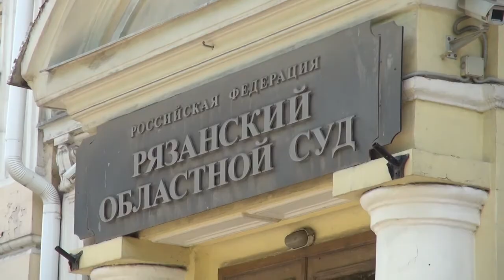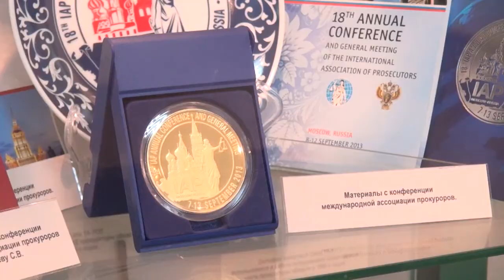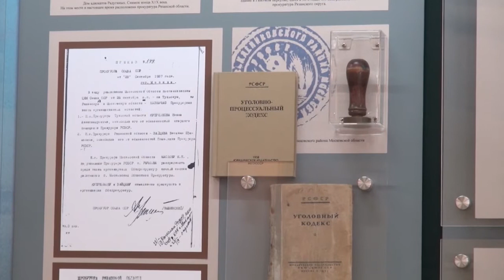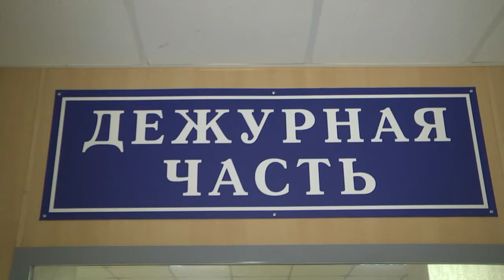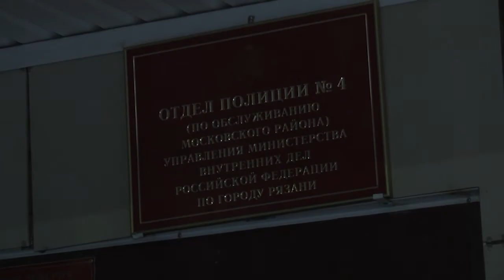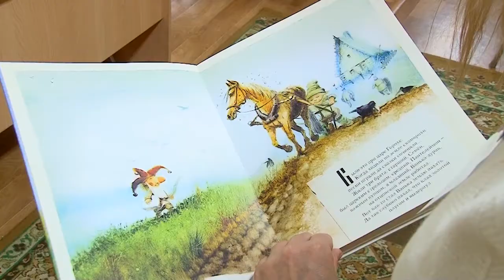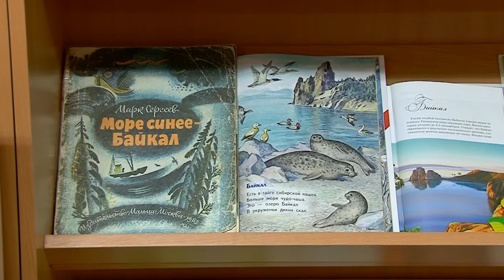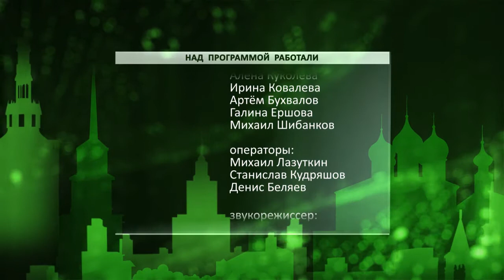День города - новости Рязани 12.01.17